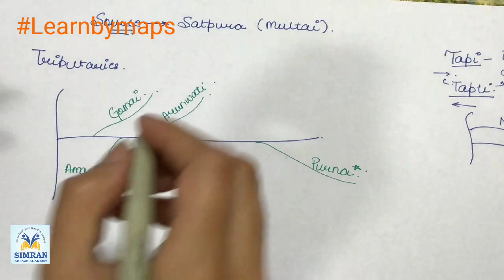Trick to learn Tapi river tributaries with all major projects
Please Note a Correction

Jayakwadi dam is an earthen dam located on Godavari river at the site of Jayakwadi village in Paithan taluka of Aurangabad district in Maharashtra, India.

Learnbymaps is out with its new video, learm about Tapi and its all tributaries and its projects.

Questions on river system are major focus area for UPSC for a long time now. Click the link below to Check the trend analysis of the IAS examination.

To Buy Complete learnbymaps for Himalayan river system Narmada , Indus, Ganga, Brahmputra, Tapi, detailed map, tributaries and Major Hydroelectric power Projects

(THE MOST VIRAL SERIES ON MAPS )

VIDEO 2
Formation of River Ganga and its Prayags

Drop your enquiries in comment,  we will try to answer all of them..  Thank you for your love and support.